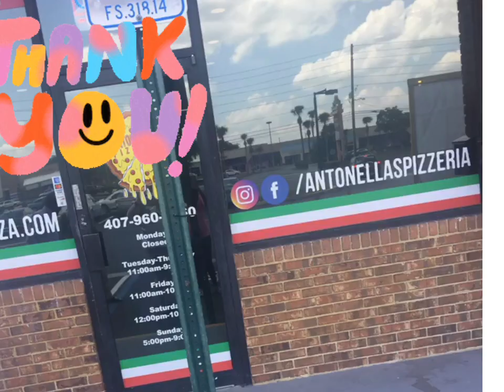Memorial Day get together @ Antonella’s Pizzeria😊👍